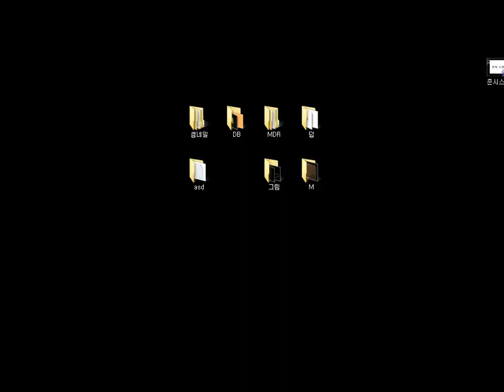[LOL][1] 머독 vs 방플러!! 블츠서폿 2015년 6월 22일